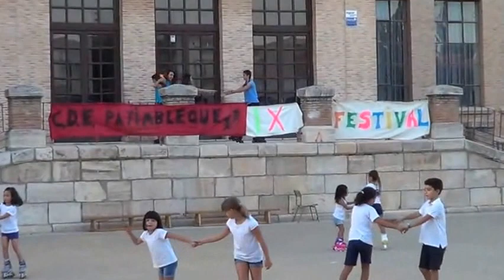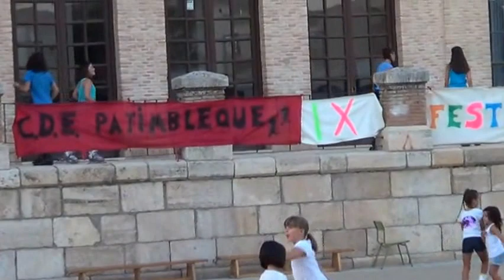IX Exhibición de patinaje. PATIMBLEQUE.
En el colegio de Tembleque.